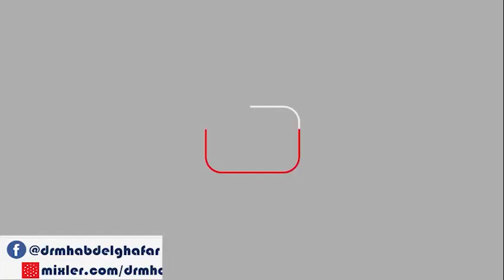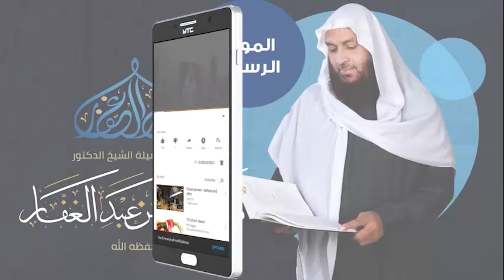شعب الايمان 11 8 2022